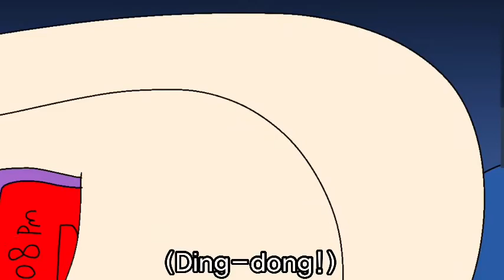“Two friends again” (the magic works-Sky:children of the light)🪄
Description 🪄

After a long hard day of being a heroic figure, Nara and rEd meet up again and fight— buuut rEd (tries) to talk her out of it

Next episode 🪄
Nara is reminded by her phone to create a potion that could push her body and fully transform her into the queen krill

Wow season one almost over? It blew by so fast!